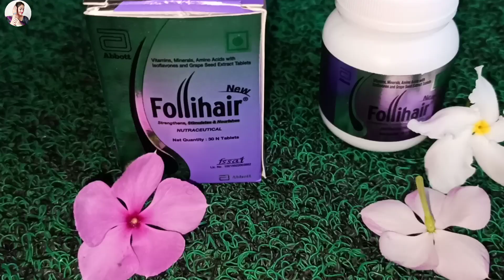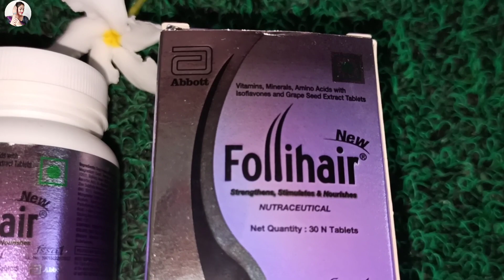যিমান পুৰণি চুলি সৰা, দীঘল নোহোৱা আৰু চুলি পাতল হোৱা ৰোগ হওক এটাই উপায়/How to stop hair fall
আজি মই আপোনালোকৰ ওচৰলৈ চুলি সৰা, চুলি দীঘল নোহোৱা, চুলি পাতল হোৱা সমসাৰ এটা সামাধান  লৈ আহিছো। এই ভিডিঅ'টোত মই এটা দৰবৰ কথা উল্লেখ কৰিছো যিটো দৰব চুলিৰ বাবে Best হয়।

                    আশাকৰোঁ এই ভিডিঅ'টো সহায়ক হ'ব আপোনালোকৰ বাবে।

follihair review
hair growth
hair loss
calcium for hair
best biotin capsules
hair fall solution
care for all hair